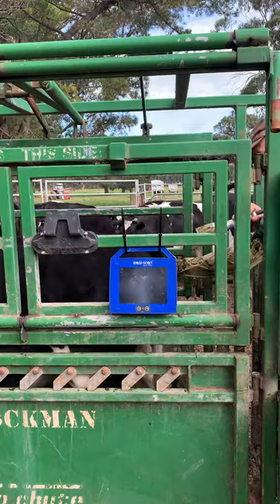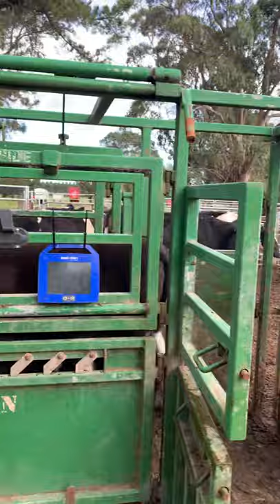Push Up Diaries - Pregnancy Testing Magpies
I don’t get much opportunity to work with dairy cattle, but I do like them!  On this day we were preg testing post AI.